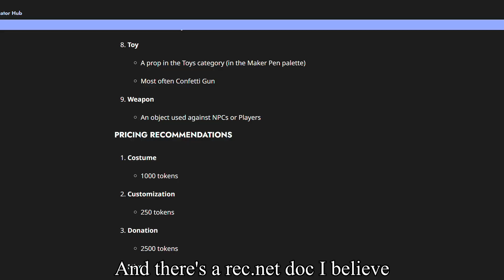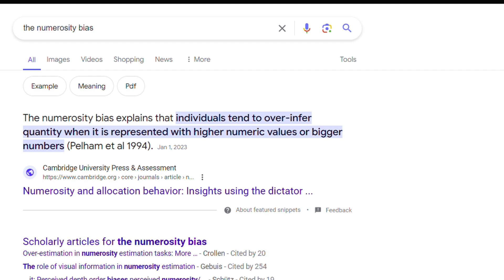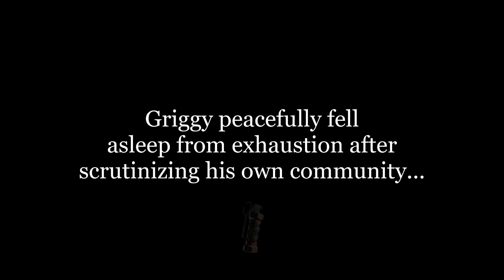REC RANT 3: Token Mindset (Feat. @cloakem )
REC RANT 3! REC RANT 3! REC RANT 3! IT'S FINALLY HERE!! And this video's theme is inspired by Cruelty Squad! You've got to have the corporate mindset, after all. And boy, are these prices draining the color out of me...

After a long (and not very well spent) period of waiting for a new Rec Rant, we have done it! That's right, WE. I've collaborated with fellow Rec Room creator, enthusiast, and criticist: @cloakem ! We've been good pals for a bit so I had lots of fun making this video with him.

As for the usual more "Formal" summary:
Rec Room price tags just keep going up, despite the activity of acquiring tokens being quite lengthy. Now, it shouldn't go without notice that the quality of accessories are noticeably becoming more high quality! But the statement stays the same: Prices up... Of course, with contributing factors, whether it being Rec Room's need to pay employees or pay creators. This would certainly explain why there's a price minimum for inventions and custom shirts. But this is a rant! We complain the same way people complain about inflation. Except this is like the way McDonalds prices have been going up. In fact: the costs of tokens is not equal to the amount given out to creators! Would you believe that? And surprisingly, there are a few connections to the ways Rec Room and Roblox handle pricing.
P.S. The video was also recorded 2 months from editing, so some statements may be a bit outdated.

TL;DR: Token prices are going up while free items or low tier items are pushed aside or left untouched. Accessory quality has gone up, but that only makes it standard expectation.

Personally, editing this one sure was a hassle. I'm still a bit iffy on balancing audio, so I apologize for any absurd differences in volume. Along with that, consistency is also a bit dry at times, but I'm certainly working on it. I feel like the product is hopeful though, especially with the presence of another ranter!

Feel free to drop some comments or criticism below! Thank you, and enjoy!